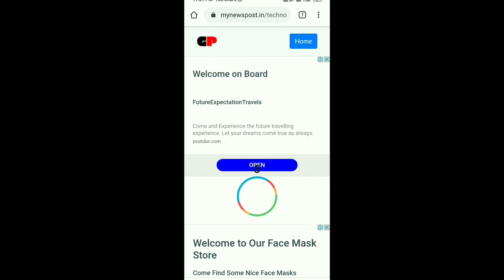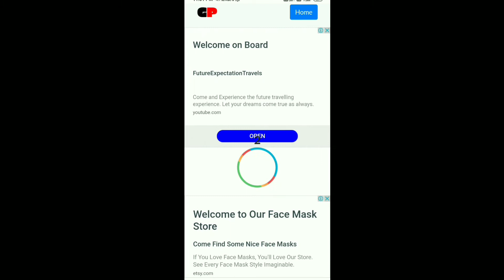Tum Nahi Ho Mere X Jo Tum Na Ho Remix Ringtone(download🔥🔥)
𝗛𝗢𝗪 𝗧𝗢 𝗗𝗢𝗪𝗡𝗟𝗢𝗔𝗗 (click on link 👆          then after do this)

‌1. Open link to get the chance t in stomp3.blogspot.com
2 Click on " Click here " Button.
3. Gplink open scroll down.
4. Click on "Verify"
5. Click on "I'm not a robot" then click on "continue"
6.Wait for 11 sec then click on "get link"
Video Available 👇👇👇👇👇

STO MP3

KEEP SUPPORTING .
KEEP LOVING .
KEEP SHARING .

IMPORTANT NOTE -  This content is not created by us or claim by us , I only make ringtone from original song only . I am only uploading this for my viewers because they love it !I am not claiming the rights to this content .If this is your content then definitely you are the owner and you are earning revenue from these videos .But still if you have any problem with these uploads then instead of telling YouTube just send me a mail on and I will remove it as soon as possible.